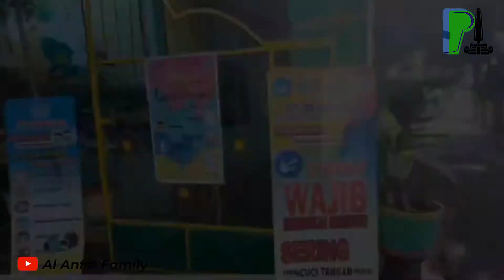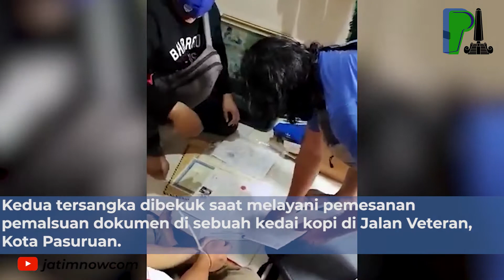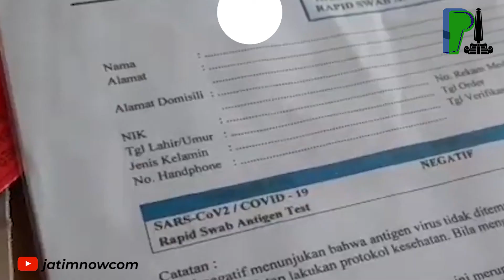Pria Tewas Tenggelam di Ranu Grati Hingga Dua Orang Pemalsu Ijazah Profesional Dibekuk Polisi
Pria asal Probolinggo tewas tenggelam di Ranu Grati, Pasuruan, Senin (30/8). Ia tenggelam setelah lompat dari perahu.
Peristiwa itu bermula saat korban, Meikel Toifa (20) warga Jalan Mawar RT/RW 01/01 Ngeteh, Sukapura, Probolinggo tiba di Ranu Grati bersama 12 temannya, pukul 13.30 WIB. Tujuan awal mereka memancing.